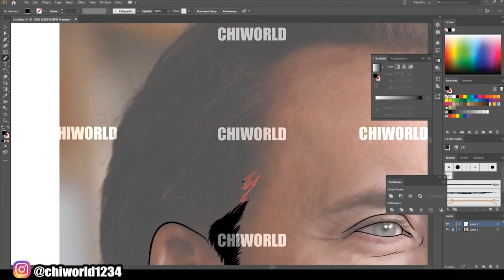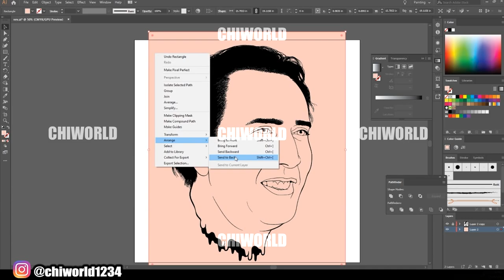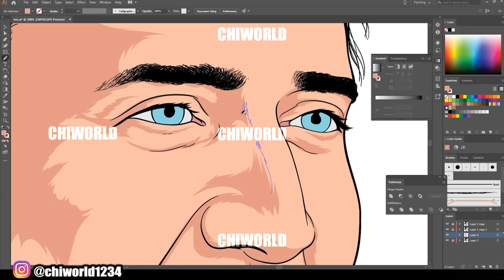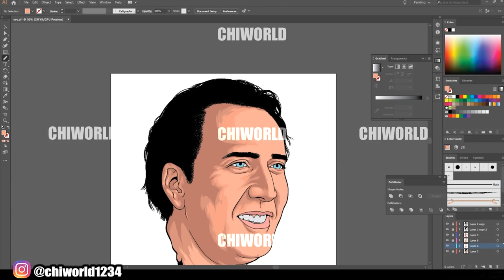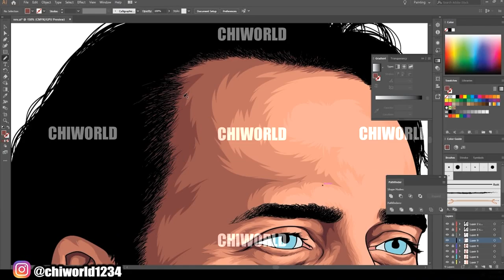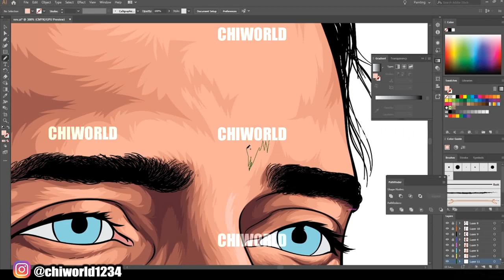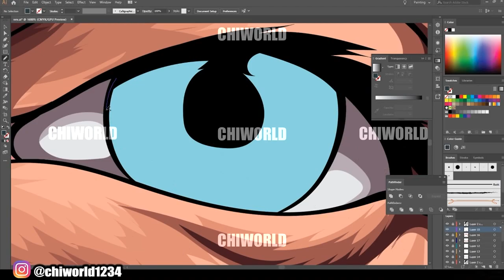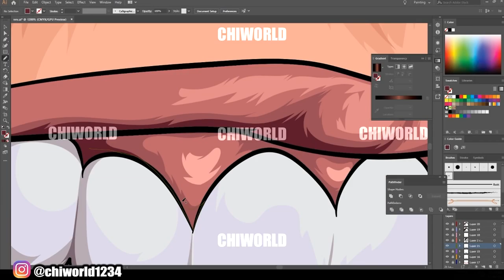Nicolas Cage Next LEVEL ( ADOBE ILLUSTRATOR )